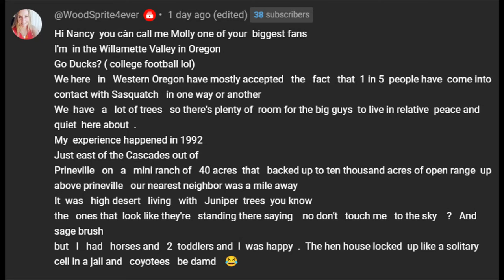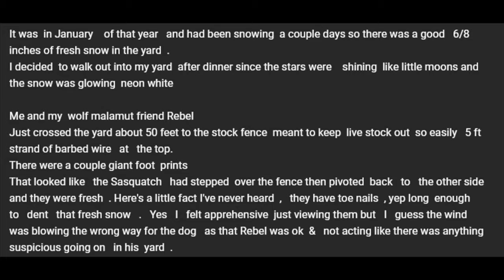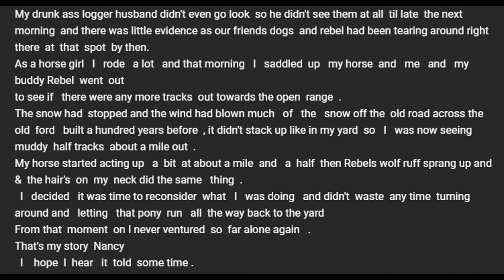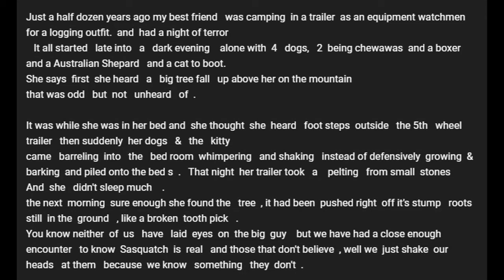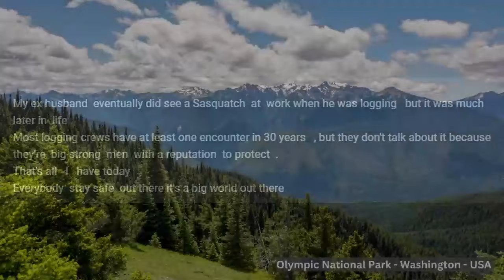She Went On An Outing With The BFRO - And Some Weird Things Happened!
Was The Sasquatch Bent Over, Looking In Their Tent?

1) Comment From Listener - Starts at: 1:27
2) BFRO Outing - Weird Stuff - Starts at: 6:28